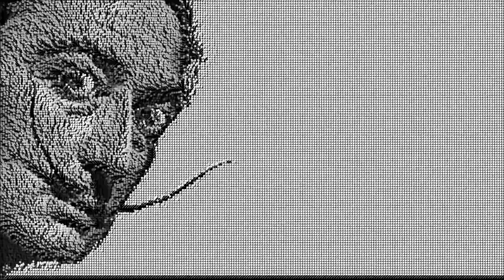Orbiting Shapes Demonstration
This was made using the p5.js JavaScript Library.